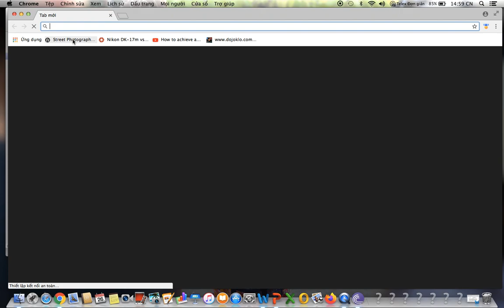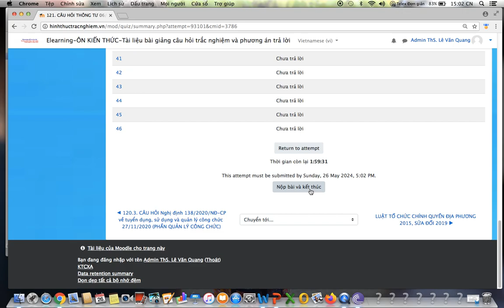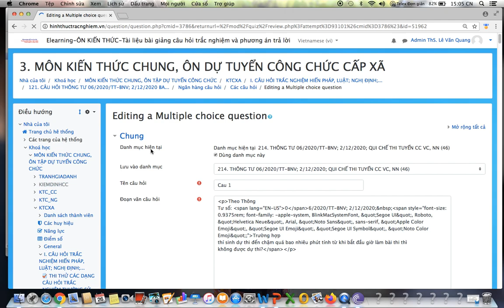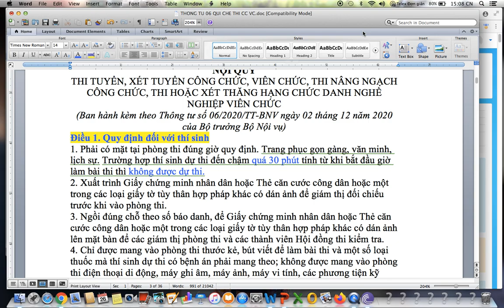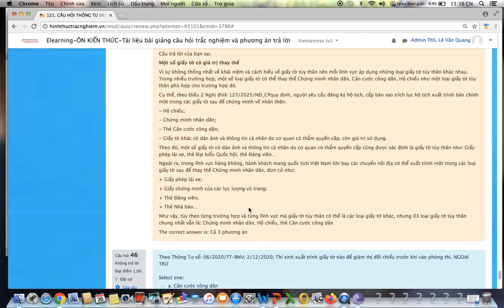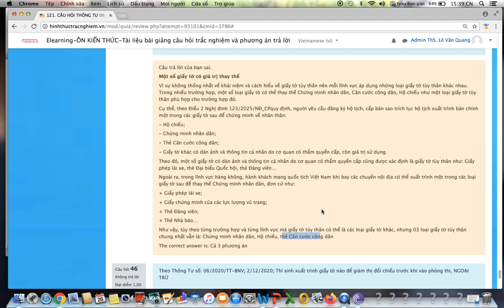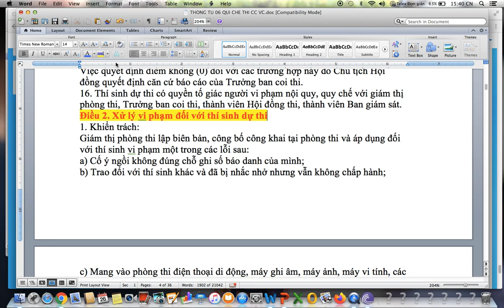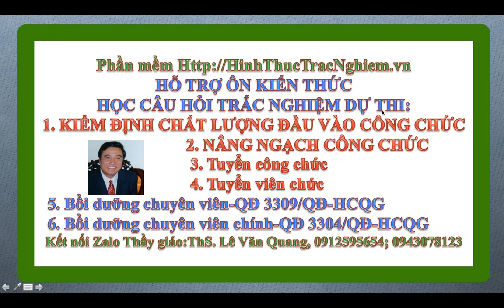ÔN TUYỂN CÔNG CHỨC CẤP XÃ-THÔNG TƯ 06/2020/TT-BNV; 2/12/2020; QUY CHẾ TỔ CHỨC THI TUYỂN, CÔNG CHỨC